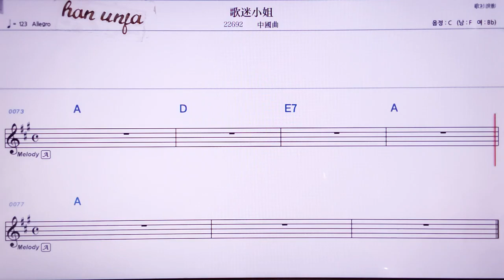💖꺼미샤오지에/중국 곡 👍MR,노래방, 악보, 코드,Karaoke With Sheet Music